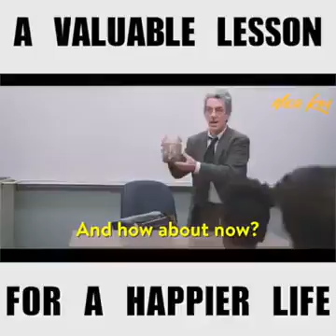For a happier life